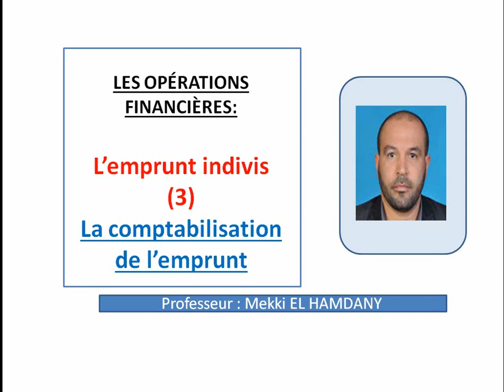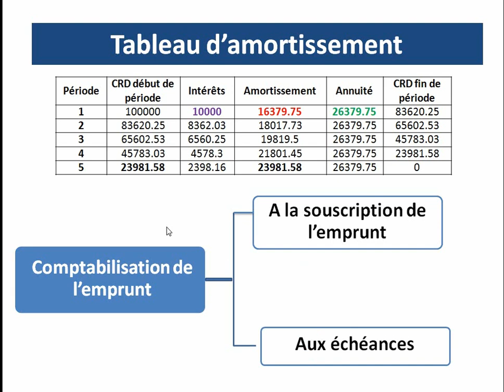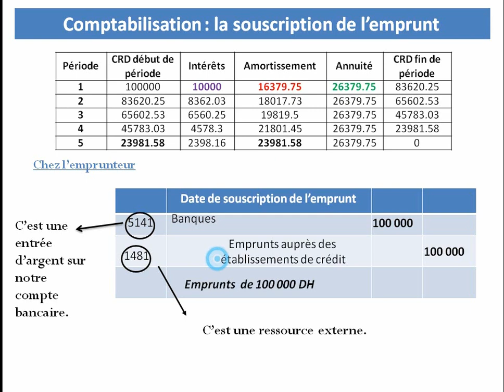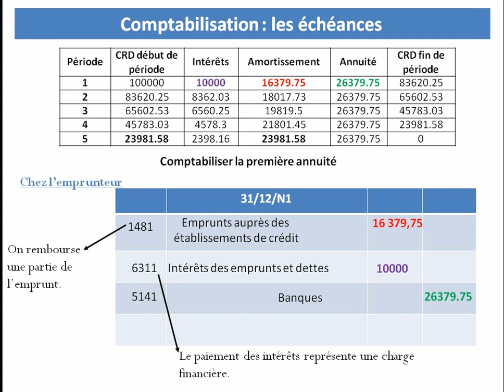comptabilisation de l'emprunt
comment comptabiliser un emprunt ?